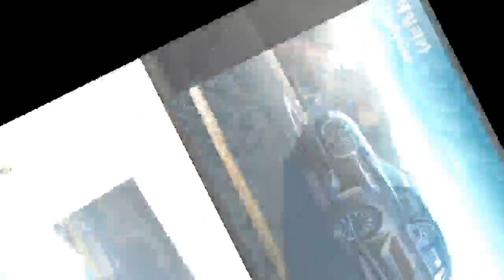BMW, X7 등 총 6개 모델 세계최초 공개..‘럭셔리 세그먼트’에 집중[ 자동차 세계 24_7]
BMW, X7 등 총 6개 모델 세계최초 공개..‘럭셔리 세그먼트’에 집중